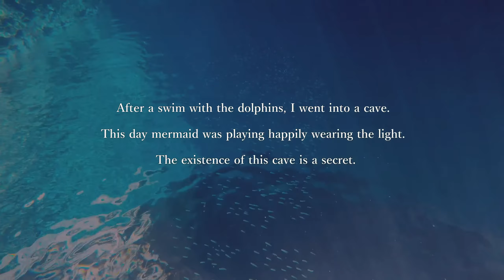秘密の洞窟 ～Ogasawara Islands in Japan～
【Mermaid Swimming of July 23, 2016】
人魚の住むこの場所は、誰にも教えてはならない、、なんちゃって(笑)
＊このチャンネルでは、1年を通して小笠原の海を紹介しています。